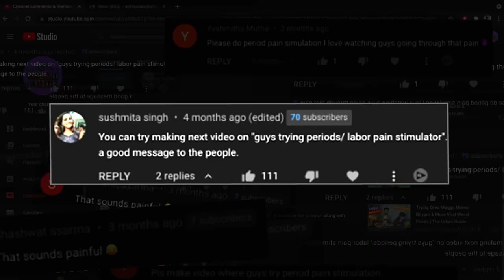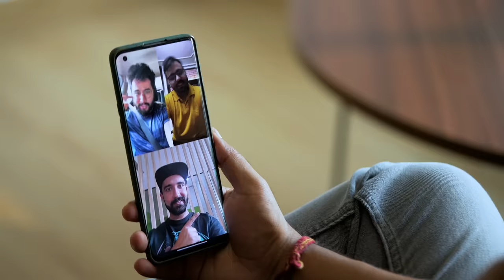Guys Try PERIOD PAIN SIMULATOR! | The Urban Guide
Antil, Rohit and Neeraj tried period pain simulator for the first time with Kamakhya India, Surat. Were they able to handle the cramps? Watch the video to find out. Comments mein batana what should we try next kyunki we really value TUG Fam ke suggestions.

Special thanks to Kamakhya India for making this possible. It is a Non-profit Organisation that promotes sustainable menstruation and busts myths and taboos around periods and menstrual health.

Also, many thanks to the WorkSpaceCo. team for lending us their beautiful co-working space for the shoot. Follow them